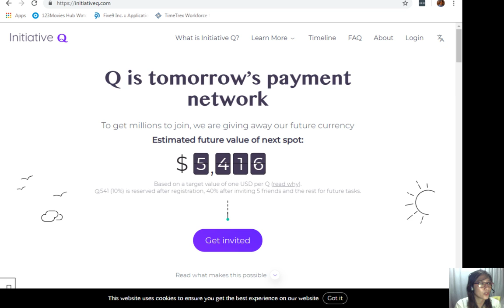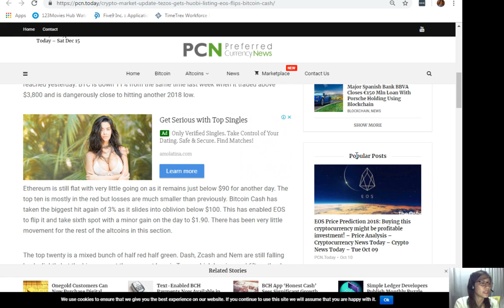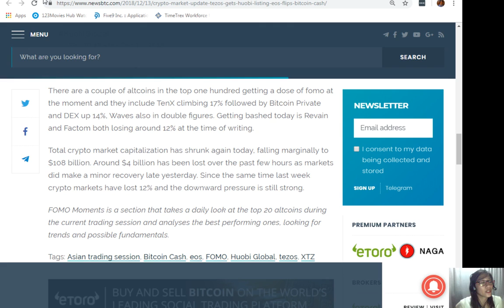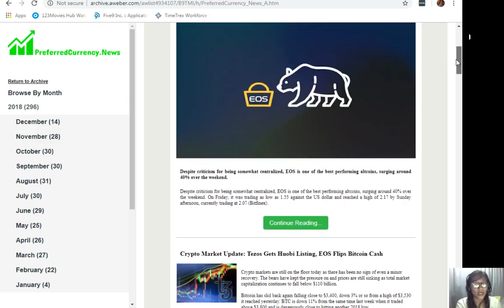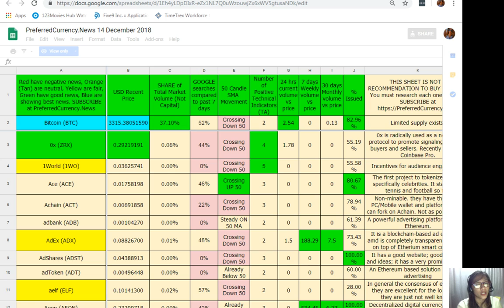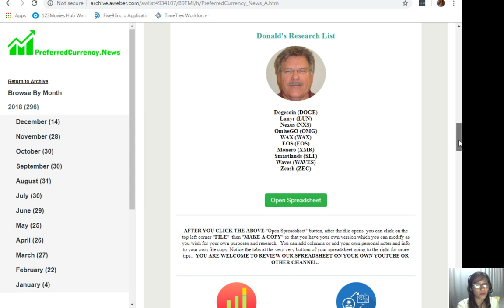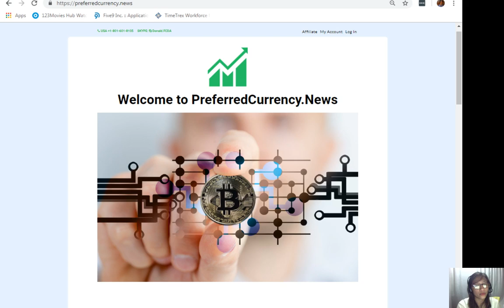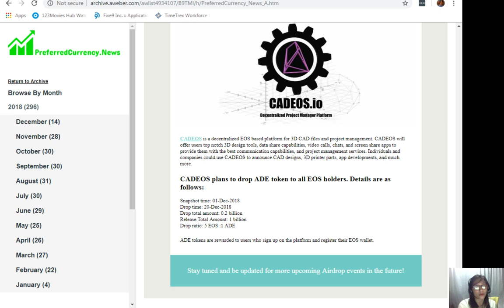Crypto Market Update Tezos Gets Huobi Listing EOS Flips Bitcoin Cash